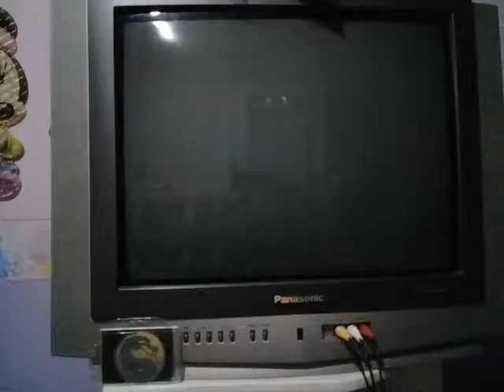Super SFII [Expert L2] - Sega Genesis